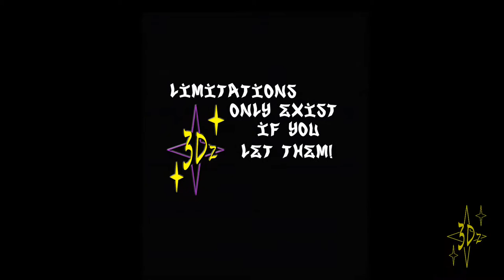Our visit to Old Market Hereford